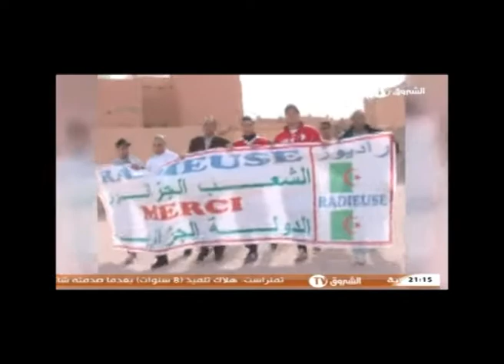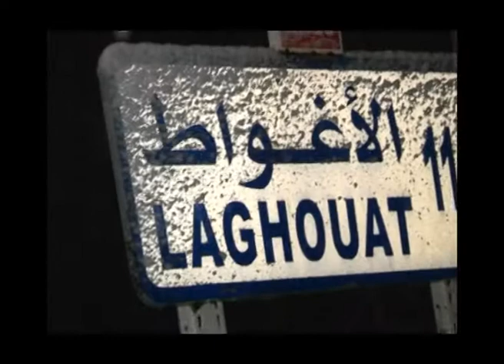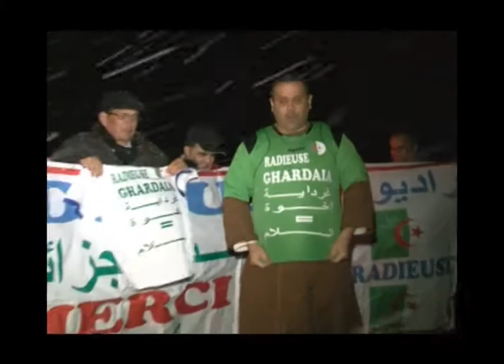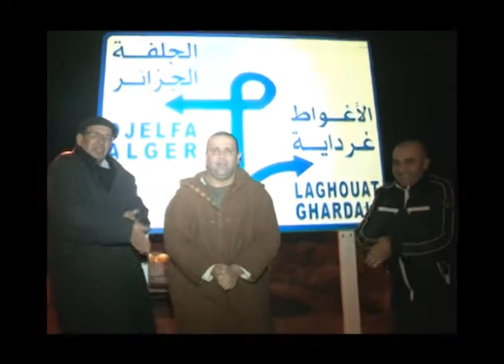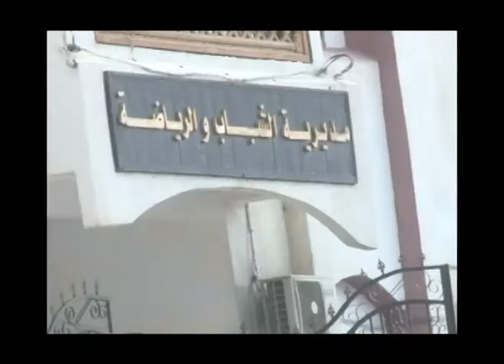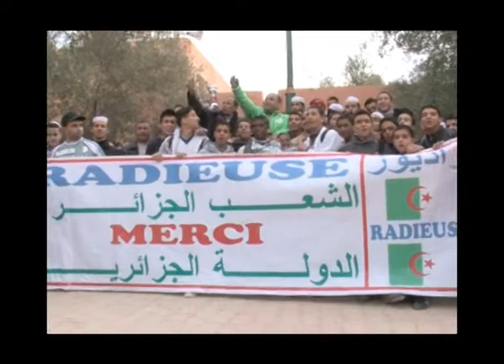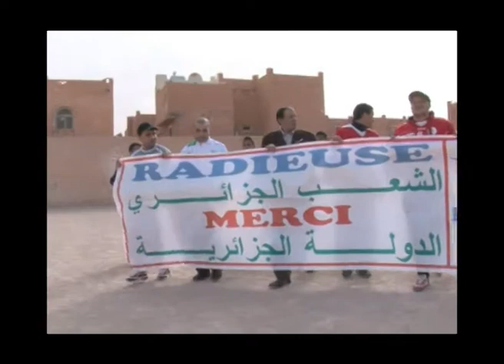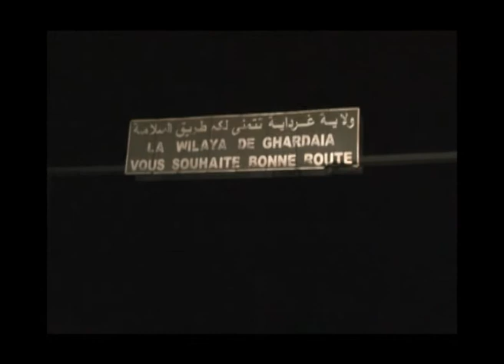LA RADIEUSE Sensibilise a Ghardaia 2014